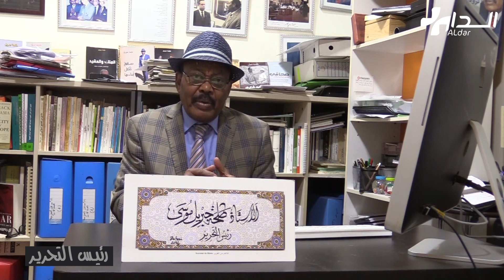طلحة جبريل في حلقة جديدة من رئيس التحرير:دعم الصحف و المواقع الإلكترونية يستأتر بالإهتمام مجددا